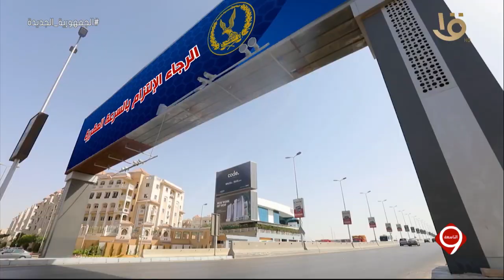تطبيق منظومة إلكترونية على مطالع ومنازل الكباري بداية من العام الجديد لرصد مخالفات الانتظار الخاطئ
التاسعة | تطبيق منظومة إلكترونية على مطالع ومنازل الكباري بداية من العام الجديد لرصد مخالفات الانتظار الخاطئ